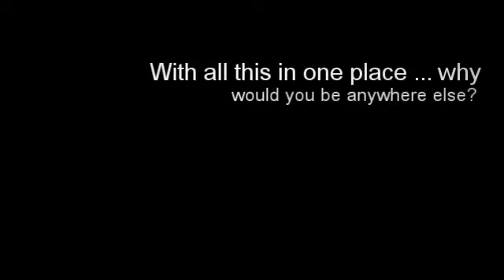UpbeatShamblesextendedshow-360p.mp4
A beautiful mix of old building housing new shops. Everything from Hornby, Scalextric, Airfix, Toys, Fireworks, Haberdashery, wool, Christmas decor, Plumbing supplies, Cleaning products, Garden Tools, Garden Furniture and Accessories, Tattoo and Art studio, Bric a Brac, Crystals, Household Furniture, Quality Skin Care, Books, Antiques, Flowers, and even Motorcycles.